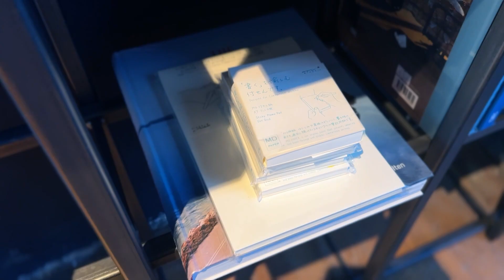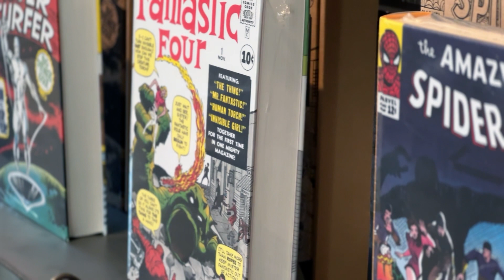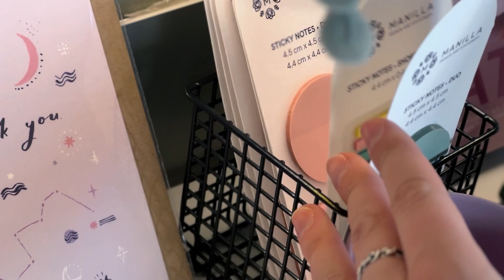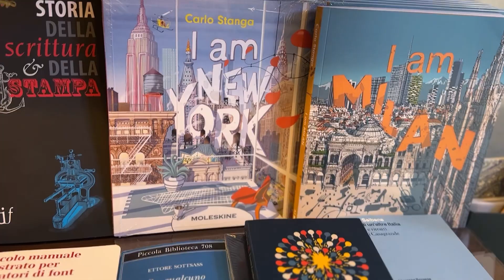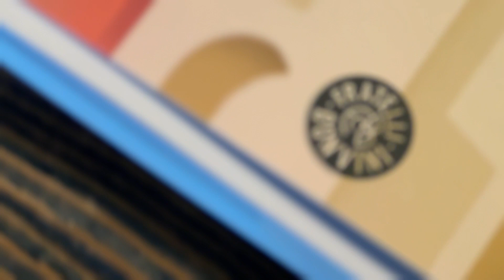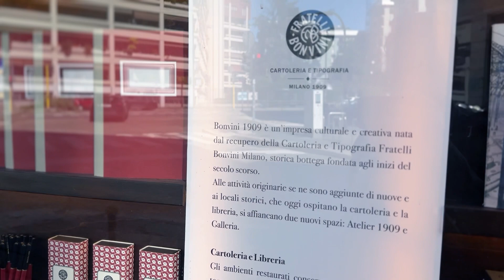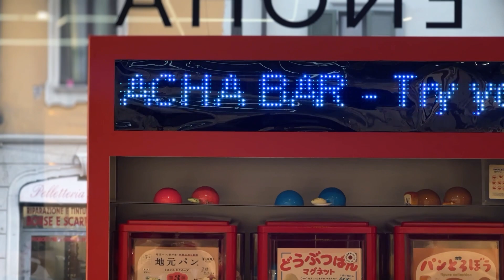4 STATIONARY SHOPS IN MILAN I little love letter for stationery lovers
This video is for those who adore stationery as much as I do. These places are MUST-VISIT places if you are in Milan! There you can find a lot of cool brands of stationery. Among them are Kaweco, Midori, Traveler's Company, and many others!

If you know more cute places that this world should know more about in Milan, in Italy, and all around the world- share your favorite one in the comments below!

xx
Alla